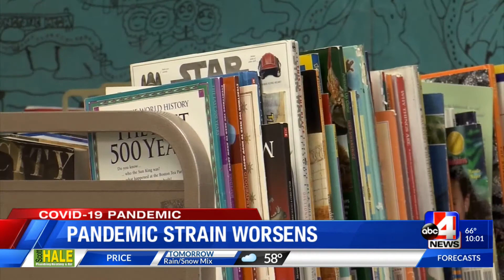Doctor's COVID-19 Warning, "We cannot exhaust our nurses or we will not be able to take care of anyo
Hospital officials say ICU's are at or near full capacity, and more patients could be transferred around the hospital system.